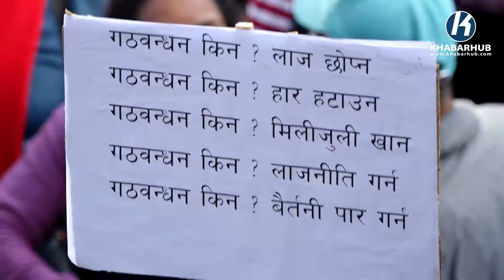काठमाडौंको फोहोर उठ्न नसकेको भन्दै एमालेको प्रदर्शन